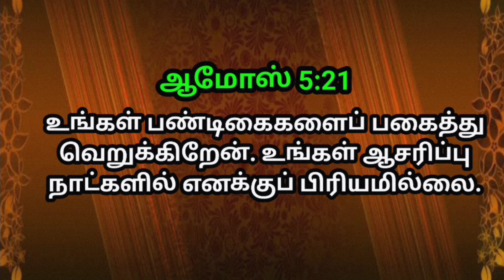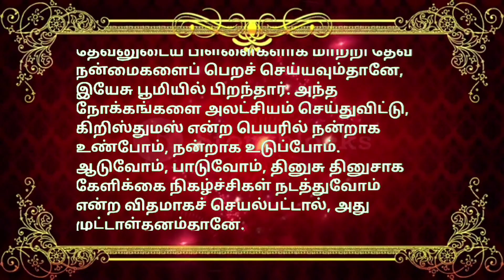indraya vasanam | today Bible version in Tamil | dhinam oru vasanam | indraya vasanam 07/08/2023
jesuslove TamilBible todaybibleverseintamil todaybibleversetamil tamilbibleverse todaybibleverseintamil todaybibleverse Bible வேதவசனங்கள்DISCLAIMER: This Channel DOES NOT Promote or encourage Any illegal activities , all contents provided by This Channel.Copyright Disclaimer Under Section 107 of the F Act 1976, allowance is made for "fair use" for purposes such as criticism, comment, news reporting, teaching, scholarship, and research.

indraya vasanam | today Bible version in Tamil | dhinam oru vasanam | indraya vasanam 06/08/2023